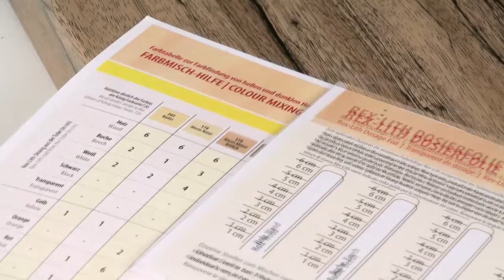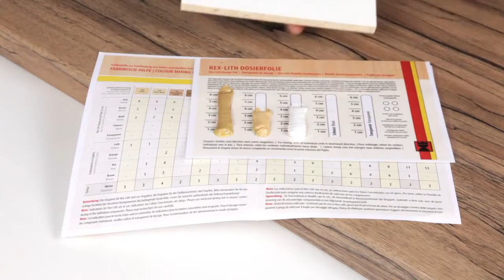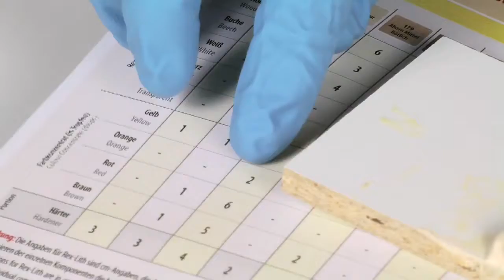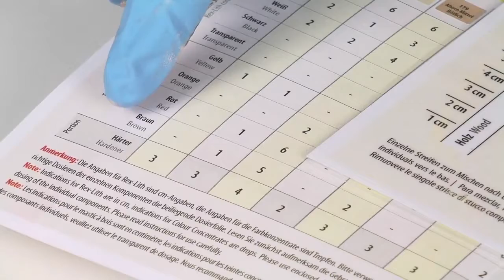Реставрація пошкоджень шпаклівкою REX LITH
Шпаклівка "Rex Lith" 2K призначена для локального усунення ушкоджень на меблевих, дерев'яних та штучних поверхнях. Використовується для відновлення поверхонь, які піддаються сильним експлуатаційним навантаженням. Для внутрішніх і зовнішніх робіт.

Цільові групи: виробники меблів, меблеві салони, виробники дверей, виробники підлоги, виробники вікон, реставратори та ін.

Види пошкоджень: сколи, вм'ятини, подряпини, отвори, сліди ударів, відновлення кутів і т.д.

Види поверхонь: дерево, шпон, дсп, мдф, пластик, ПВХ та ін.

"Доміно-Системс"
🛒 Замовлення/Консультація

🏣 м. Львів, вул. Трускавецька 16

✅ 📦🚚Доставка: Самовивіз | "Нова Пошта" | Інші
✅ 💰 Спосіб оплати: 💵Готівка | 💼Рахунок | 💳Картка